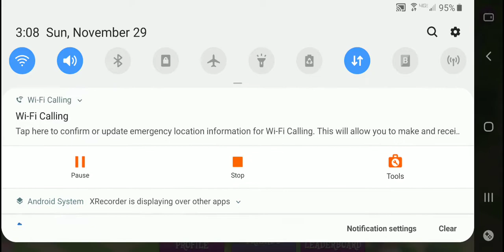My town in my little pony